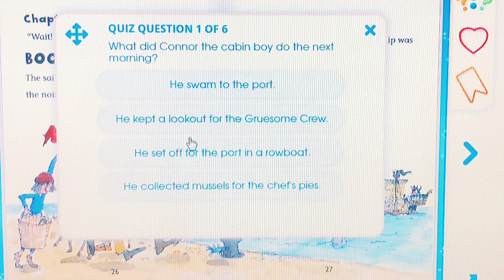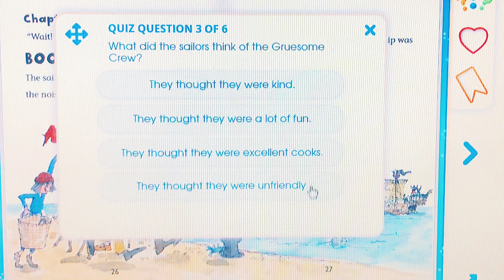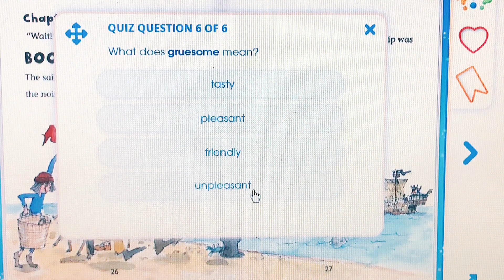Bài Test cho chương 4 The Pirate Pie Ship